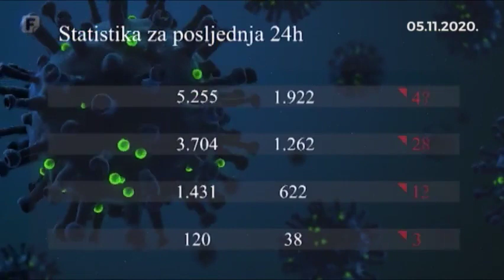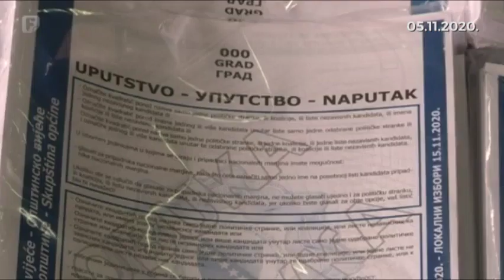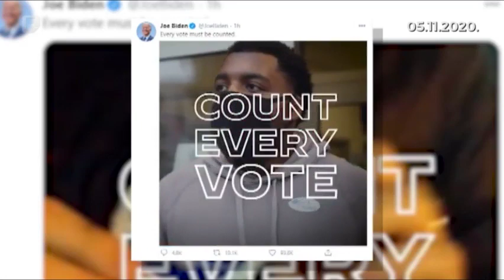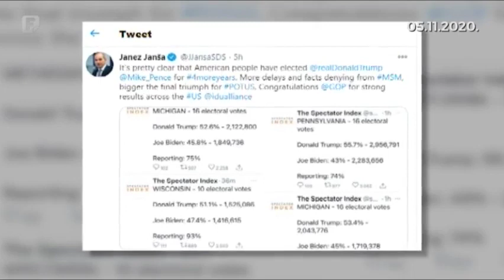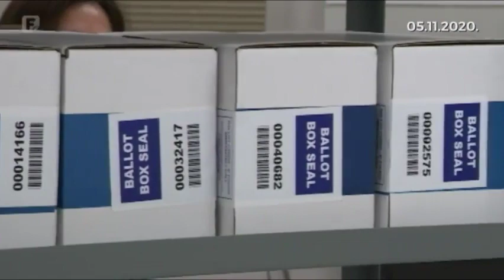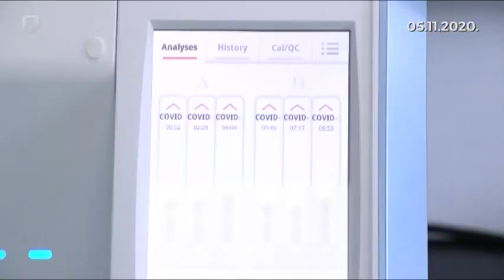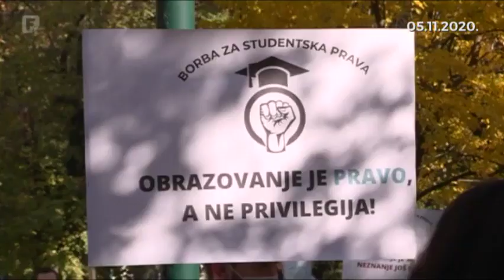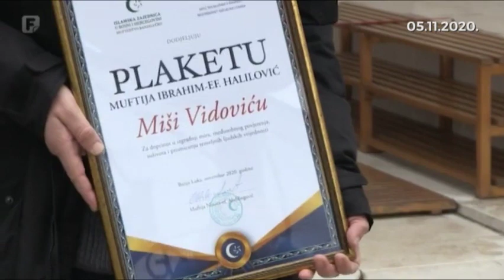Dnevnik 2 05.11.2020.